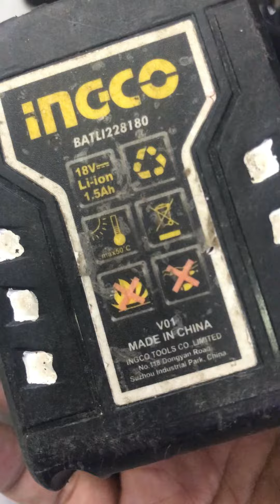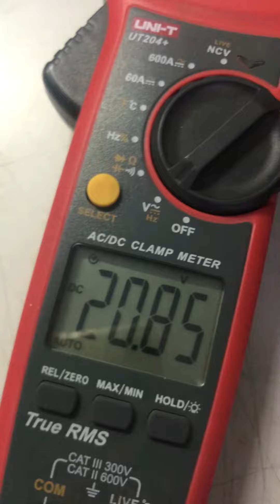Battery 18V lithium for iNGCO tools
Review battery iNGCO 18v Li-ion 1.5Ah BATLI228180